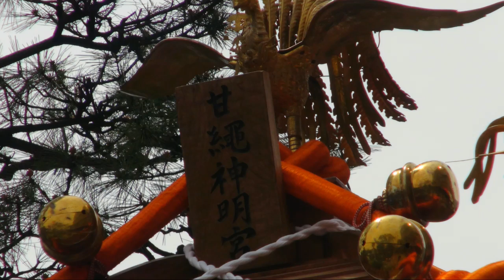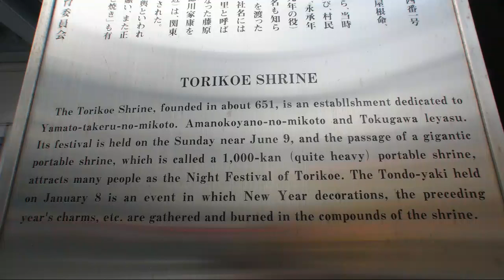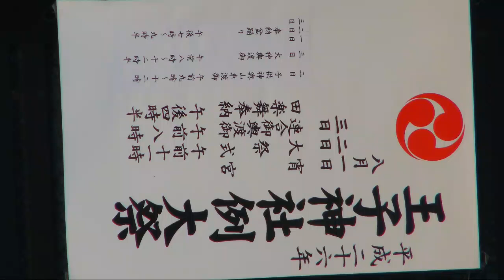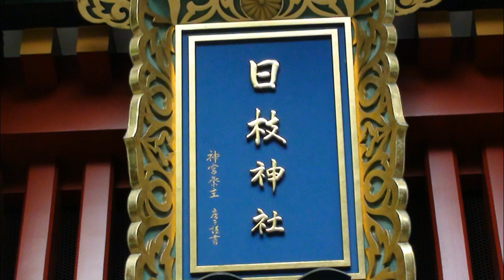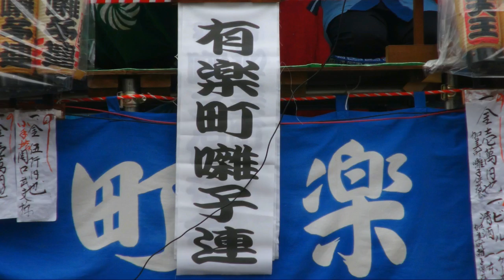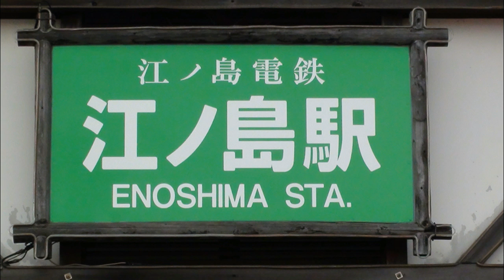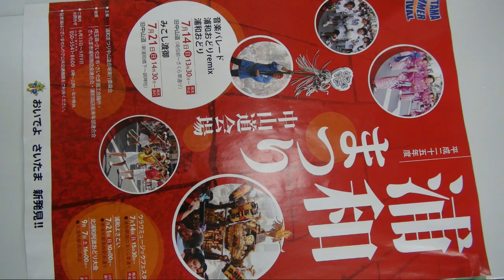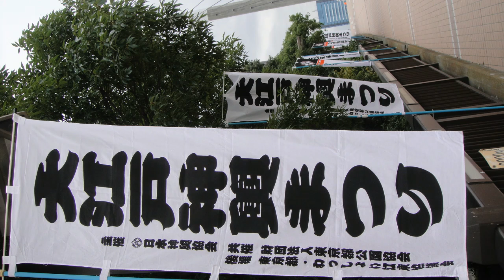超長い写真スライドショー 何と！！ みこし Festival お祭り 平成28年 。